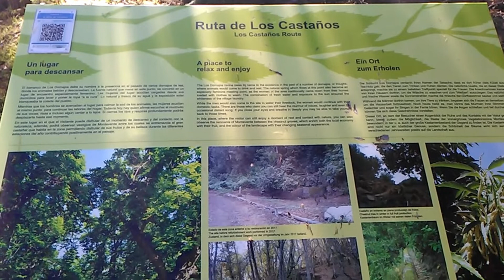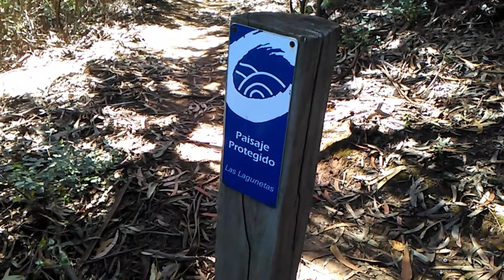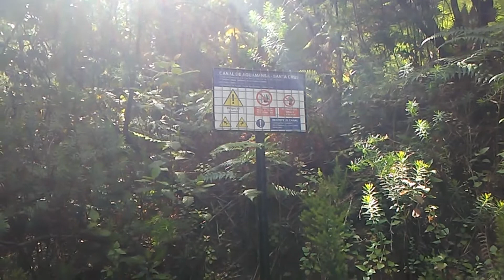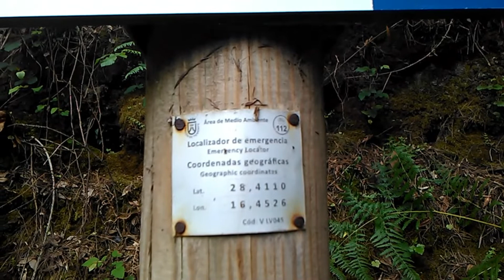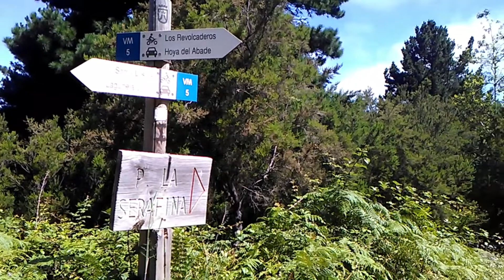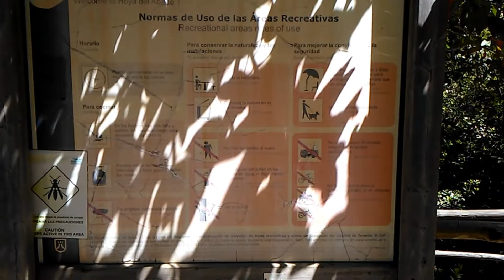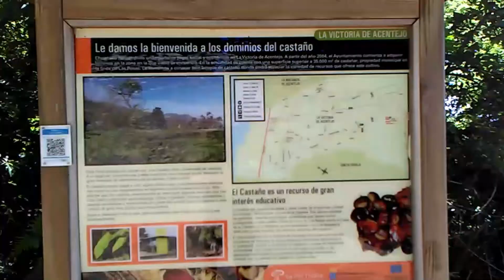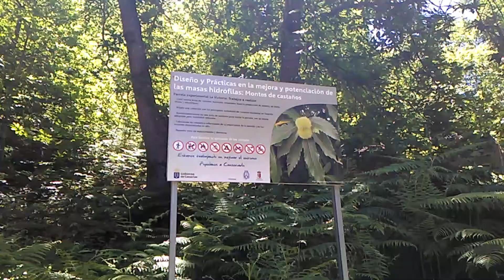Senderos de Tenerife: Ruta por la Reserva Natural Especial de Las Palomas. Los Dornajos.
Tenerife hiking trails/trekking: Senderismo circular por la denominada  ruta de los castaños en La Victoria de Acentejo. Es aconsejable realizarla entre los meses de Octubre y Diciembre ya que es la temporada de las castañas. Sin embargo, también es un placer realizarla en cualquier otra época del año por la belleza del entorno. Ruta de unos 9 km y 500 m. de desnivel positivo aproximadamente.